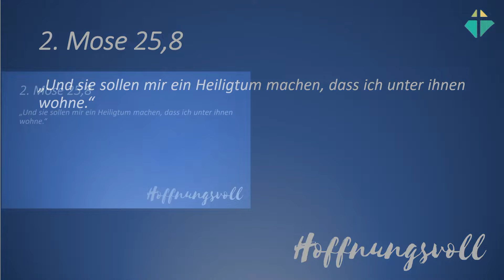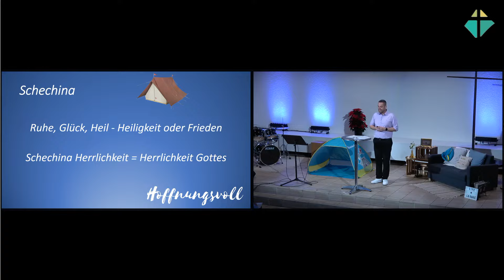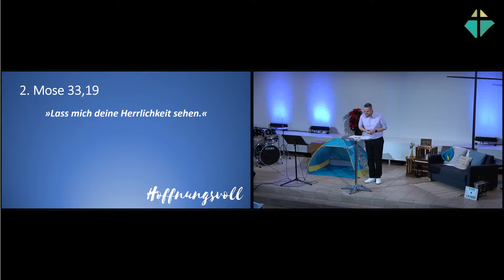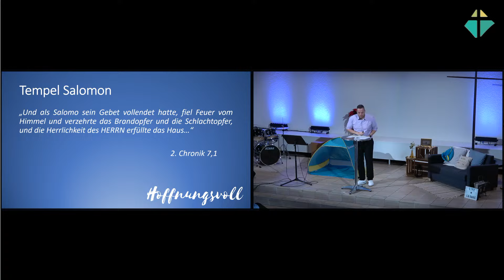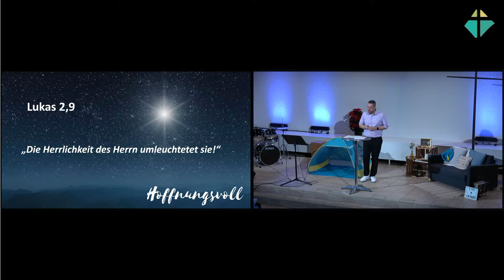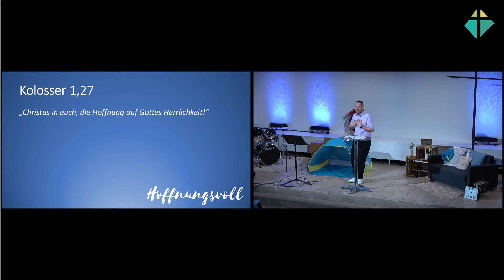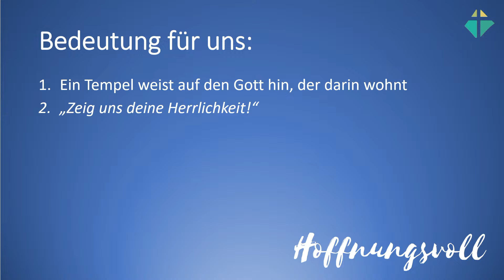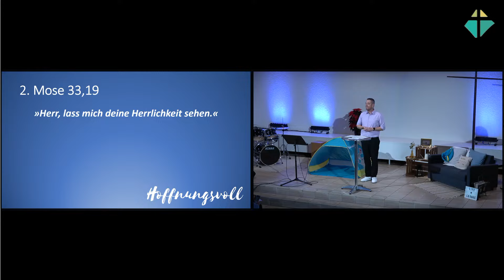2024.11.24 Markus Inäbnit - Zeige uns deine Herrlichkeit!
Jahresthema: Hoffnungsvoll
Thema:  Die Herrlichkeit Gottes
Bibelstellen: 2.Mose 25,8; 2.Mose 22,19: Haggai 2,9; 2.Korinther 3.18; und viele mehr